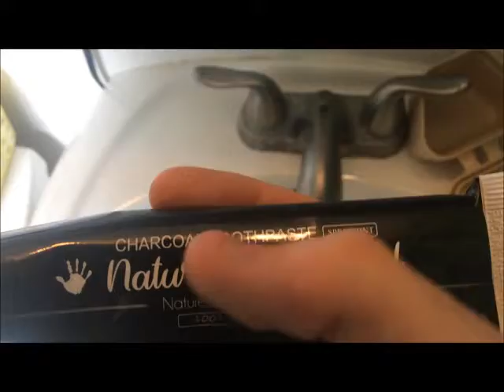trying charcoal toothpaste!??!?!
~FYI IMPORTANT MUST READ! ~This product might involve some risk for some people possibly? I just seen that while looking for a thumbnail and said by dentist so be sure to make sure you know what your trying unlike me willing to jump into what ever for the entertainment for you all :).
This is probably one of the wildest newest products I tried in a while. Pretty crazy what people will make to use on the body isn't it?